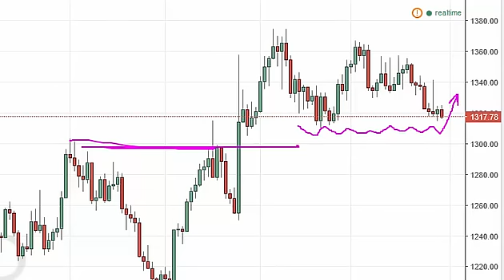Gold Technical Analysis for August 31 2016 by FXEmpire.com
- August 31 2016 commodity daily technical analysis for the Gold commodity. Find more information about Forex and Commodities News Technical Analysis Fundamental Analysis and Brokers on FX Empire